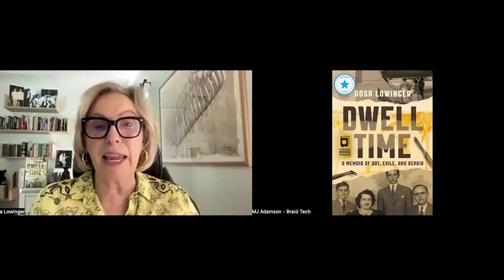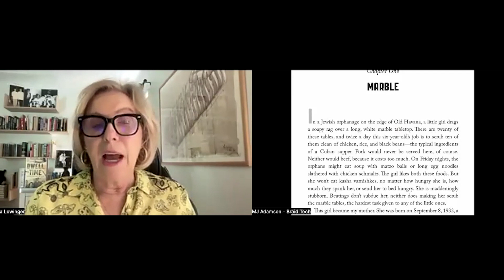Meet Rosa Lowinger (April 28, 2024)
In case you missed it,  join us for a riveting conversation with Rosa Lowinger, author of "Dwell Time: A Memoir of Art, Exile and Repair,"  a new book that explores Lowinger's Cuban Jewish family roots and the impact this history has on her life, both personally and professionally.

Moderated by Olivia Cohen-Cutler, Former Senior Executive at Disney/ABC Television